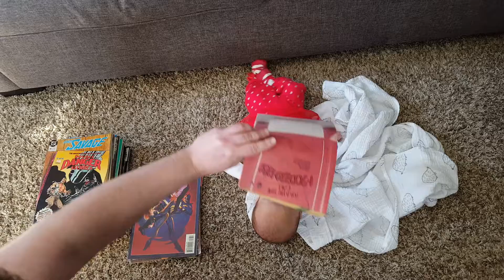Comic book lot blind unboxing (No. 12)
Join us for another grab "bag" of comics! This one comes all the way from lovely Wakefield, Mass.